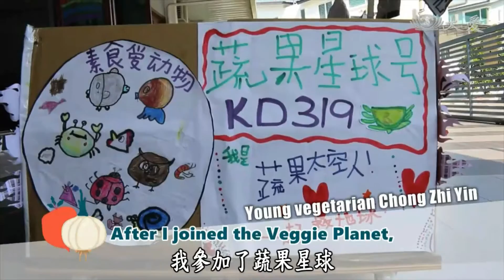20210928【Environmental Protection】Being A Vegetarian Is Not Difficult At All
Chong Zhi Yin, a six-year-old Tzu Chi Kindergarten in Kedah, Malaysia, learned the benefits of being a vegetarian when she was four years old after participating in the Veggie Planet. When she was five years old, after participating in a vegetarian activity, she informed her family that she decided to go vegan. She also loves cooking very much, hoping to encourage her family to go vegetarian.